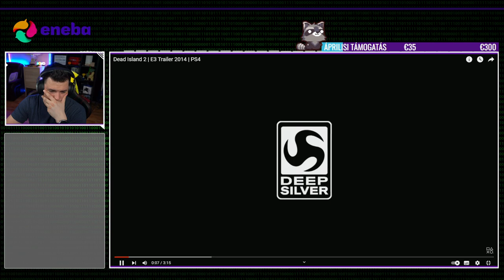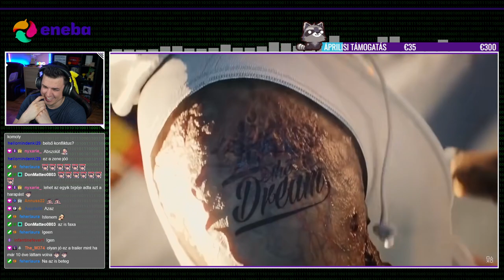Dead Island 1 - 3.rész